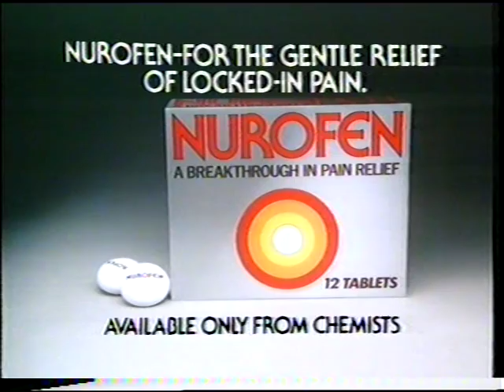Preston Concert RLPO. Part 2. Tchaikovsky Piano Concerto. Jon Kimura Parker. Scheherazade Weller 2.